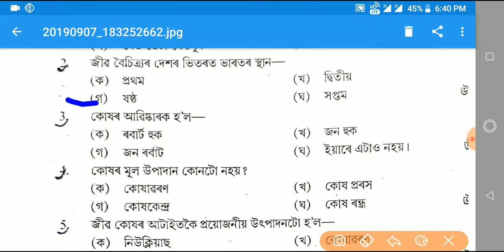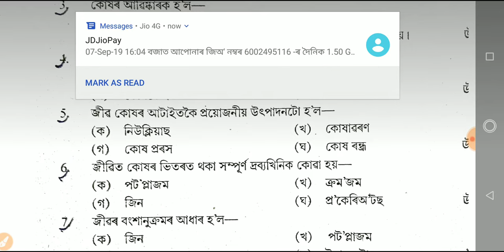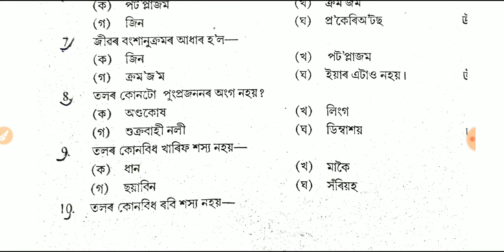Assam TET Special Class|Special Class on Science|Top 10 questions of science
এইটো আছিল প্ৰথম অধ্যায় বিজ্ঞান বিষয়ৰ ওপৰত। যদি আপোনাকে এই বিজ্ঞাপনতোত সহাৰি জনাই তেন্তে মই ইয়াৰ 2nd part টো আগবঢ়াযম । গতিকে সকলো লোকে এই video চাব বুলি আশা কৰা হৈছে।
video টোট সুধা সকলো প্ৰশ্ন ৰ উত্তৰ তলত comments কৰি আমাক জনাবলৈ নাপাহৰিব।

•কিবা দৰকাৰী কথা সুধিব ঠাকিলে তলত message কৰি জনাব